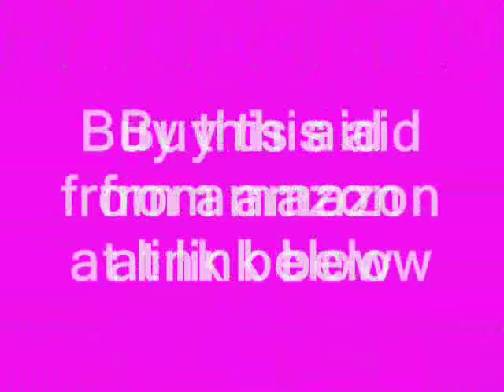The Original Nose Vents To Ease Breathing And Snoring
The Original Nose Vents To Ease Breathing And Snoring By - SnoreCare

SnoreCare Vents provide a warm, comfortable feeling and is virtually invisible to outsiders.
Soft and enhanced Medical Grade Silicon is used to make SnoreCare Vents, making this solution the most comfortable anti snoring device on the market.
SnoreCare Vents have been scientifically designed to maximize airflow through the nasal passage that stops snoring all together.
Money-Back Guaranteed (Through the Amazon A to Z warranty).
FREE Travel Case Included!